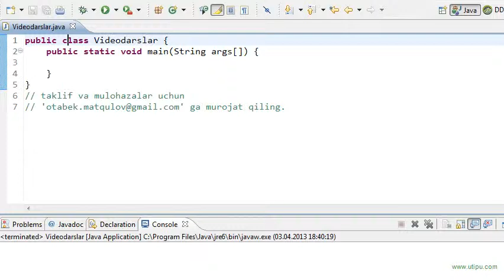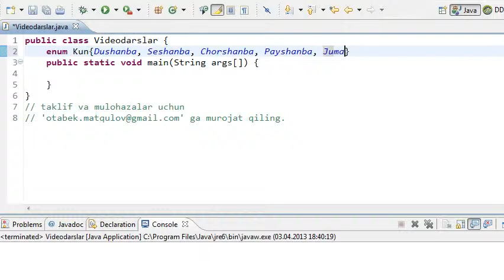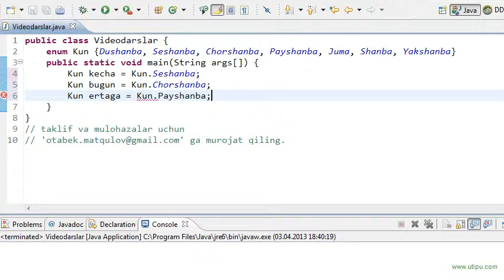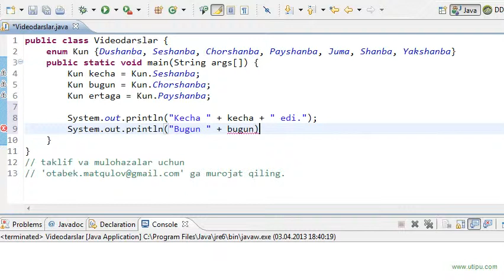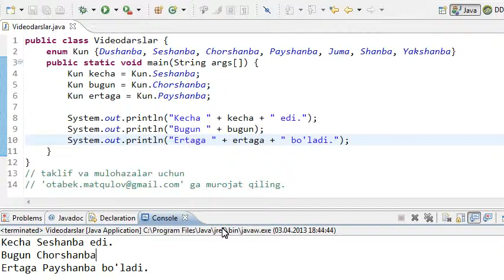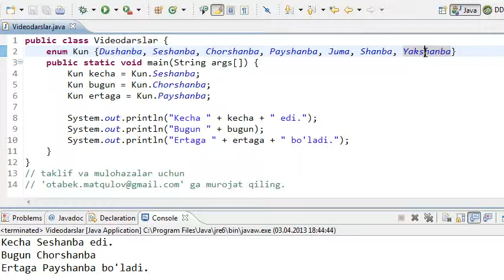Javadan boshlang'ich darslar -46- Enumeration